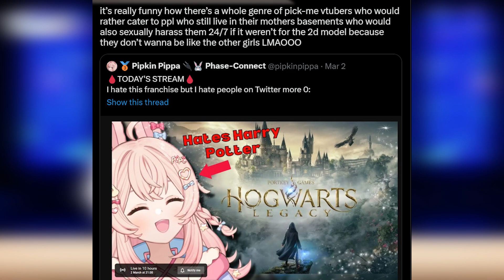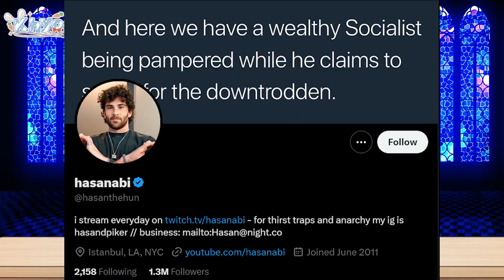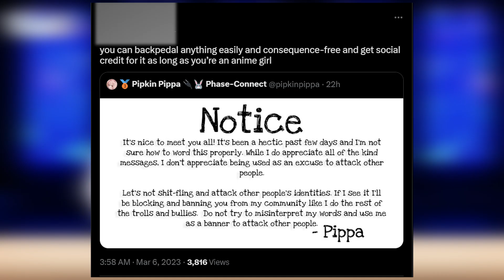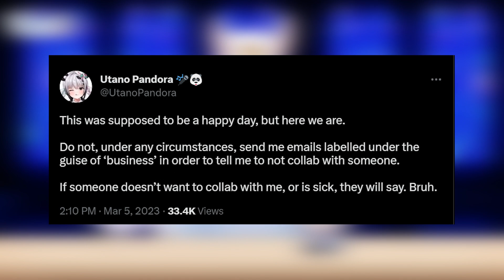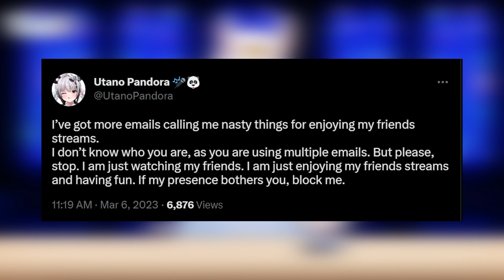Phase Connect’s Pipkin Pippa Under Fire… | Hololive Fans Protect Kobo, Nijisanji English’s Pomu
Something, something, Pippa is bad???

ʟɪɴᴋs -
Twitter Wants Phase Connect’s Pippa Gone:

ᴛɪᴍᴇsᴛᴀᴍᴘs -
Twitter Wants Pippa Gone: (0:00)
Hololive Fans Prepare To Fight “Trolls”: (2:46)
Holomyth 3D: (3:08)
New Pomu Outfit Soon: (3:18)
Vtuber Deals With Hate EMAILS?: (3:31)
Nexstage's Concert: (4:19)